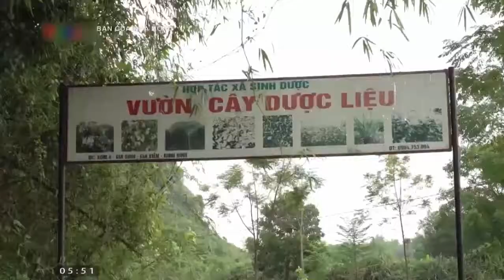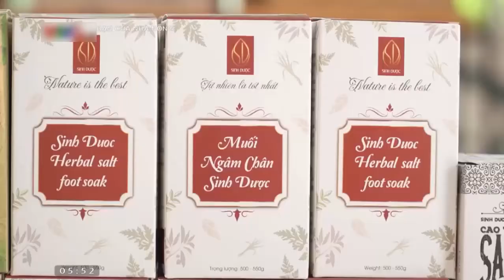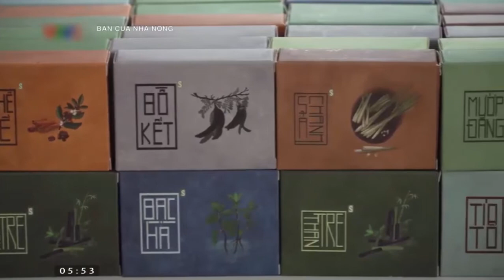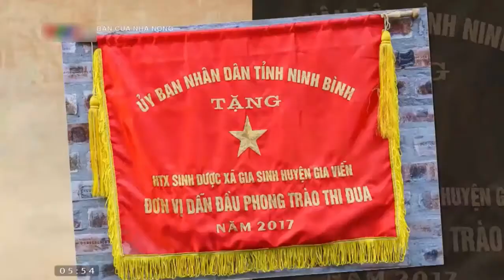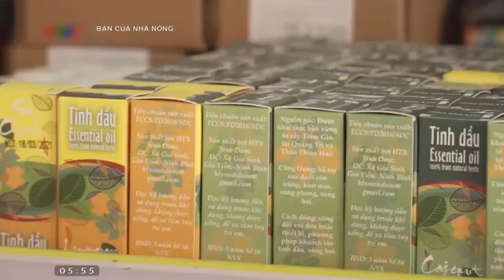Nâng cao kinh tế nhờ mô hình trồng cây dược liệu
Cách đây nhiều năm về trước, thấy mô hình ươm trồng giống các loại cây thuốc Nam đem lại hiệu quả kinh tế cao, được khách hàng ưa chuộng và đầu ra thuận lợi, anh Đào Quốc Toản (xã Minh Tiến, huyện Đoan Hùng, tỉnh Phú Thọ) đã tận dụng diện tích đất đồi tại quê nhà để ươm trồng.
Với hơn 1ha đồi, anh Toản đã trồng hơn 10 loại cây thuốc Nam khác nhau để làm dược liệu. Mỗi năm, trừ hết chi phí, anh cũng thu về được hơn 500 triệu đồng nhờ trồng những cây thuốc quý.
Anh Toản chia sẻ, sau một thời gian tìm hiểu kỹ thuật trồng cây thuốc, đầu ra cho sản phẩm cây dược liệu, năm 2012, anh đã về bàn với gia đình rồi quyết định vay vốn, thuê máy xúc san ủi khu đồi hơn 1ha của gia đình.
Khi mới bắt tay vào trồng các loại cây thuốc do thiếu kinh nghiệm về chọn đất, ươm giống, che chắn vườn và cách điều trị bệnh cho cây trồng nên cây sống đạt tỉ lệ thấp. Sau đó qua sách báo, internet và vườn ươm cây giống ở các địa phương khác về cách chăm bón và phòng trừ sâu bệnh, anh Toản cũng dần rút ra được những kinh nghiệm trồng cây dược liệu.
Theo anh Toản, mỗi giống cây dược liệu có những đặc tính riêng với cách chăm sóc riêng. Toàn bộ diện tích anh Toản trồng hơn 10 loại cây thuốc quý hiếm để làm dược liệu quý hiếm như cây trà hoa vàng, cây khôi nhung, cây hồi, cây đoàn hương, cây sâm cát, cây ba kích, cây hà thủ ô, cây óc chó...
Mỗi loại cây thuốc có cách ươm trồng khác nhau, có cây ươm từ hạt, có cây ươm giống từ thân, lại có cây giâm từ cành nên phương pháp chăm sóc và hướng điều trị sâu bệnh cũng khác nhau. Để giúp các loài cây thuốc quý thích nghi và phát triển ổn định, cứ 2 lần/tháng anh Toản đều phun thuốc trừ sâu sinh học hoặc chế phẩm sinh học tự làm bằng cách ngâm, ủ ớt và tỏi pha loãng rồi phun lên cây. Vì vậy, mặc dù trồng diện tích lớn nhưng toàn bộ diện tích ươm giống các loài cây thuốc quý không bị sâu bệnh và các loại nấm gây hại.
Để giúp cây dược liệu quý hấp thụ dinh dưỡng tốt nhất, mỗi năm anh Toản đầu tư 3 sào diện tích chuyên làm đất và nhập mỗi năm 80 triệu đồng tiền đất để đóng bầu. Đặc biệt ươm trồng cây giống dược liệu luôn phải đảm bảo yêu cầu về nước, nhiệt độ, ánh sáng và độ tơi xốp của đất thì cât mới sinh trưởng và phát triển tốt.
Toàn bộ diện tích ươm trồng cây thuốc ngoài trời, đặc biệt là những cây thuốc có thân yếu, khó thích nghi khi thời tiết thay đổi anh Toản đều dùng màn che lưới đen để tạo nhiệt độ phù hợp cho cây tránh trời nắng gắt hay mưa to. Toàn bộ hệ thống tưới đều có máy khoan dẫn lên đồi nên đáp ứng đủ độ ẩm cho cây thuốc.